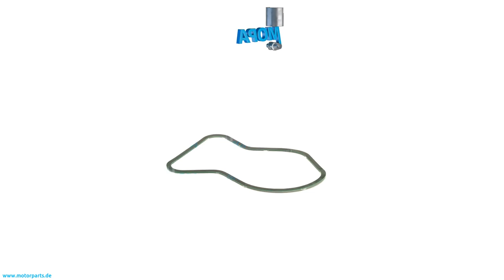12172351 - MOPA GASKET suitable for MWM & Deutz engines